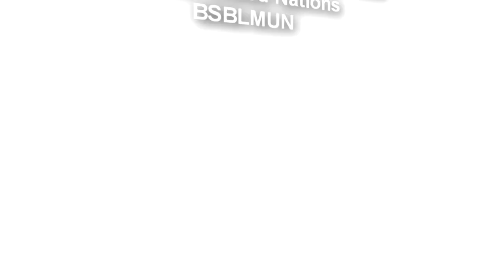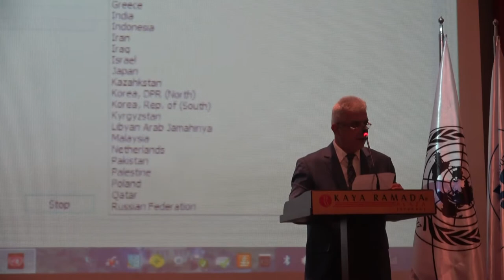OPENING AND CLOSING CEREMONIES FROM OUR MUN CONFERENCE